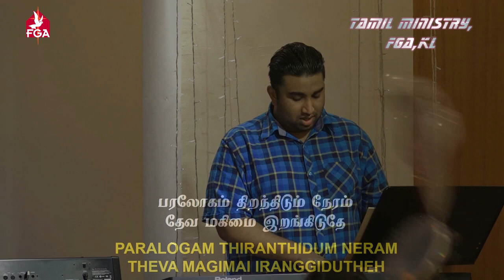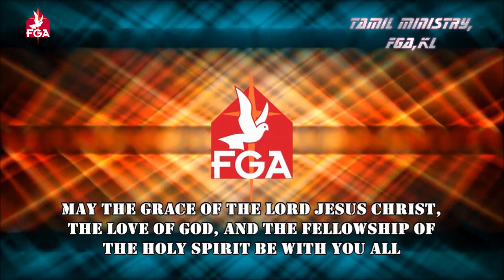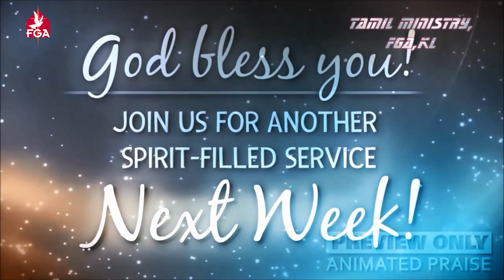Why does GOD permit suffering? | 1 Peter 4:12-13 | 23 Jan 2022 | Sunday Service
MC by Bro Suresh@SK
Worship by Bro Pravine & Team
Sermon by Bro Richard Chellamuthu